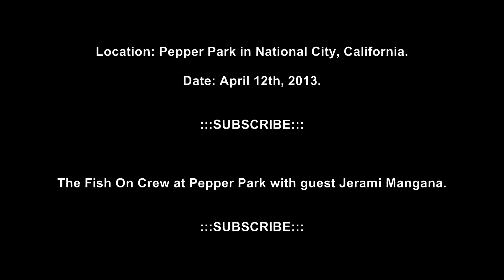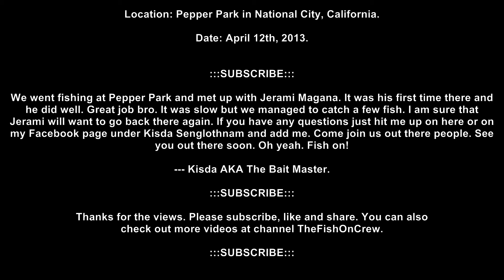San Diego Fishing 2013: The Fish On Crew at Pepper Park on 04-12-2013.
Location: Pepper Park in National City, California.

We went out there to fish after work for a few hours again. Jerami Magana went out there too. It was Jerami's first time and I'm sure that he'll go back there again. It was a slow day but we managed to catch some fish. It was great to meet you out there Jerami. Let's do it again soon. Come join us out there people. Hope to see you all out there soon. If you have any questions hit me up on here or on my Facebook page under Kisda Senglothnam and add me. Oh yeah. Fish on!

--- Kisda Senglothnam AKA The Bait Master.

The music is by: Aj'le loudon Aka Me - Electro Hard House Video